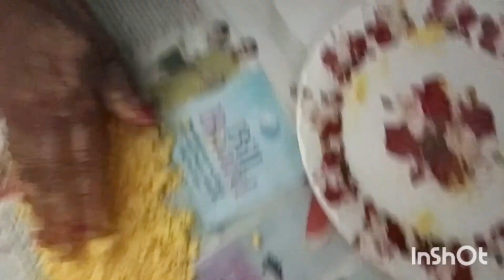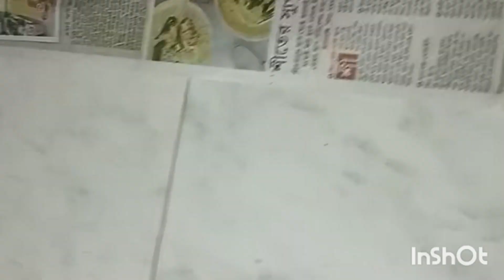চলুন সহজ পদ্ধতিতে দুটি উপকরণ দিয়ে বাড়িতেই তৈরী আবির দিয়ে দোল খেলি (How to make,home made Abir)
Luna Bose (লুনাদির হরেক-রকমবা)
রঙ খেলা/দোল/হোলি উৎসব এসে গেলো, তাই খুব সহজ পদ্ধতিতে দুটি উপকরণ দিয়ে বাড়িতেই তৈরী করলাম আবির।
উপকরণ : এরারুট বা কর্ণফ্লাওয়ার, হলুদ রঙের জন্য গাঁদা ফুলের পাপড়ি, লাল রঙের জন্য বীটের রস, নীল রঙের জন্য অপরাজিতা ফুল।
Quarries
Home made abir
Abir recipe
colour
আবির তৈরীর পদ্ধতি
বাড়িতে তৈরী আবির
আবির
Bengali style abir recipe